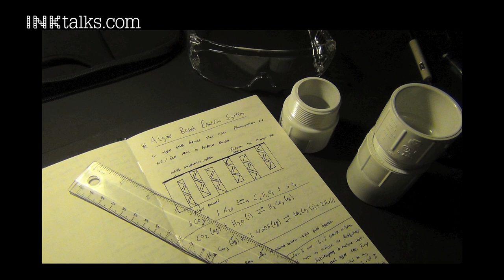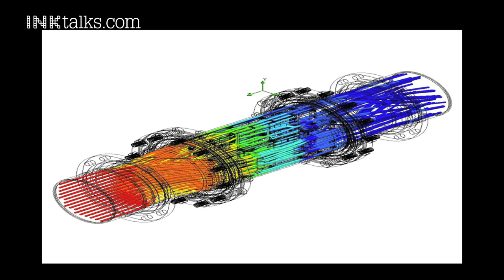Param Jaggi: At 19, I think I can change the world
As a teenager, Param Jaggi moved his lab to his bedroom and invented a device that sucks up Carbon Dioxide emissions from automobile exhausts. Jaggi echoes Steve Jobs' philosophy that people who are crazy enough to think they can change the world are the ones who do. With his startup Ecoviate, Jaggi intends to also empower kids to realize their ideas, build prototypes, and create the change they want to see.

ABOUT PARAM JAGGI:
Param is the 19-year-old founder & CEO of Ecoviate, a research and development company focusing on disposable green-technologies. Since the age of 13, he has innovated bio-fuel preparation, designed highly effective bioreactors, created a device that mitigates motor vehicle emissions (currently patented), and many more. Param was named to the 2012 & 2013 Forbes '30 Under 30: Energy' list for his work in green-technologies. Aside from being a Junior at Vanderbilt University, studying Mechanical Engineering & Economics, Param has consulted as a research associate and even a rocket scientist.